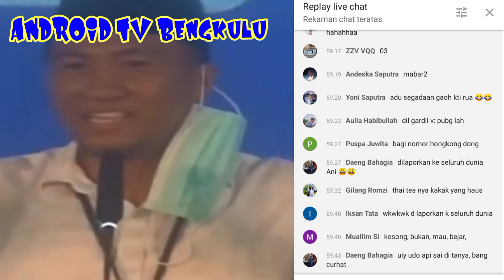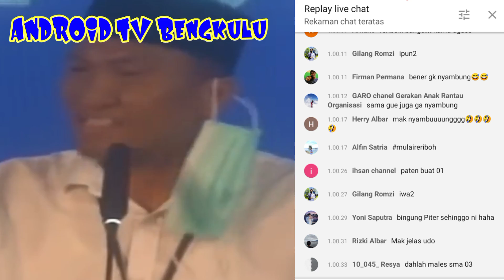Arya Lukita Kuasai Debat Kandidat Cabup Pesisir Barat Krui. Incumbent Dinilai Tak Jelas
Debat Publik Kandidat Calon Bupati Kabupaten Pesisir Barat Provinsi Lampung berlangsung dengan meriah dan antusias dari ke tiga Cabup dalam memaoarkan visi dan misi nya.
Namun dari Cabup urutan 1 dan 2 yaitu Pieter dan Arya Lukita mengungkapkan bahwa Cabup urutan 3 yang notabene sebagai Petahana menilai bahwa tidak jelas dalam memaparkan visi dan misi. Terutama pada Segmen Tanya Jawab sesama Paslon.